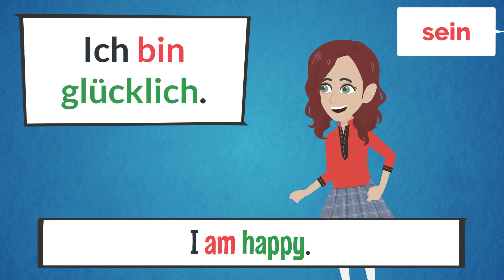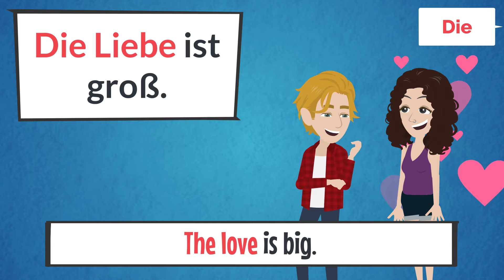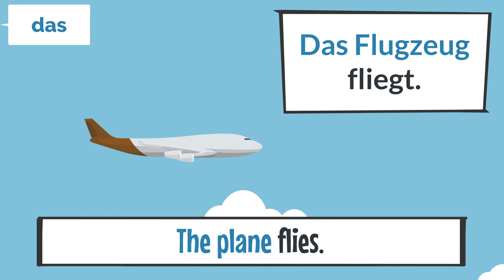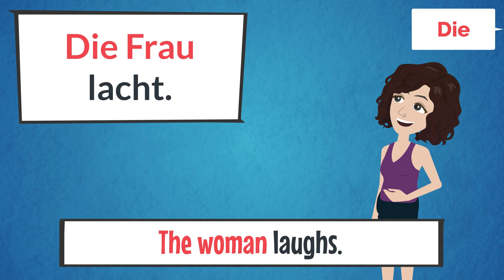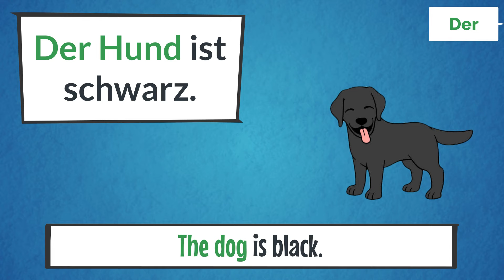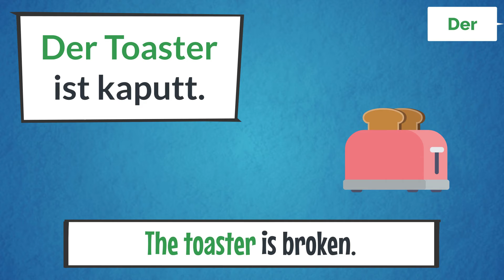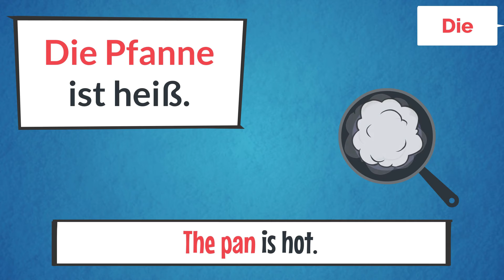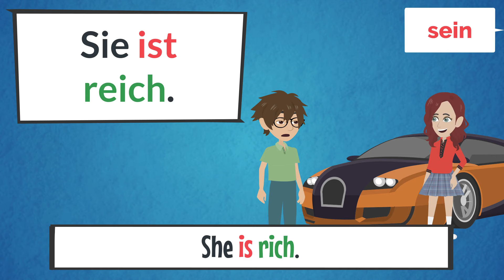deutsch für Anfänger | Deutsch A1 | easy german | deutsch hören A1